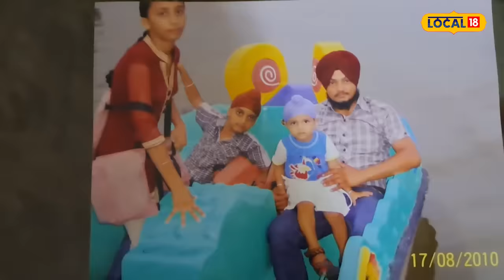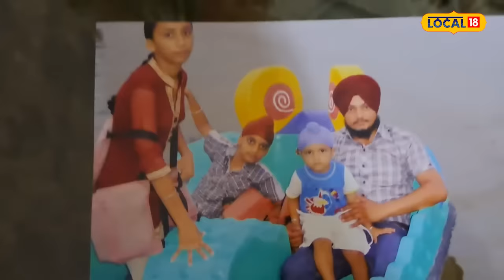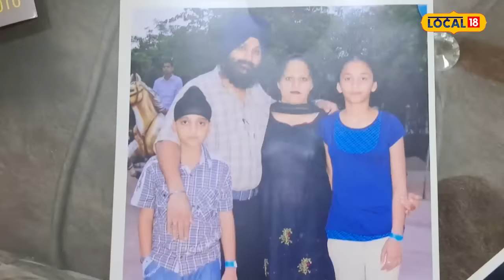Batala News | ਇਹ ਹੈ ਵਰਲਡ ਕੱਪ ਚੈਂਪਿਅਨ ਅਰਸ਼ਦੀਪ ਦਾ ਨਾਨਕਾ ਘਰ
ਭਾਰਤੀ ਕ੍ਰਿਕਟ ਟੀਮ ਵੱਲੋਂ ਟੀ 20 ਕ੍ਰਿਕਟ ਵਰਲਡ ਕੱਪ ਜਿੱਤ ਲਿਆ ਗਿਆ ਹੈ, ਜਿਸ ਮਗਰੋਂ ਪੂਰੇ ਭਾਰਤ ਦੇ ਵਿੱਚ ਪਲੇਅਰਾਂ ਨੂੰ ਸ਼ਾਬਾਸ਼ੀ ਦਿੱਤੀ ਜਾ ਰਹੀ ਹੈ ਤੇ ਹਰ ਜਗ੍ਹਾ ਉੱਤੇ ਖੁਸ਼ੀ ਮਨਾਈ ਜਾ ਰਹੀ ਹੈ। ਦੱਸ ਦਈਏ ਕਿ ਅਰਸ਼ਦੀਪ ਦੇ ਨਾਨਕਾ ਪਰਿਵਾਰ ਨਾਲ ਗੱਲਬਾਤ ਕੀਤੀ ਤੇ ਦੇਖਿਆ ਕਿ ਉਨ੍ਹਾਂ ਦੀ ਖੁਸ਼ੀ ਦਾ ਕੋਈ ਠਿਕਾਣਾ ਨਹੀਂ।